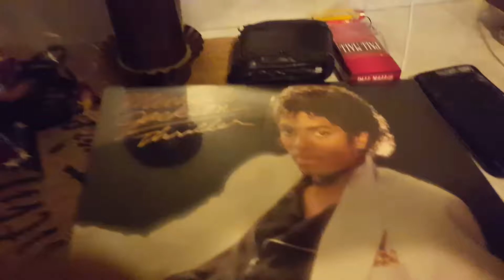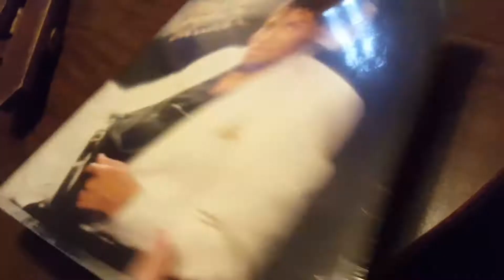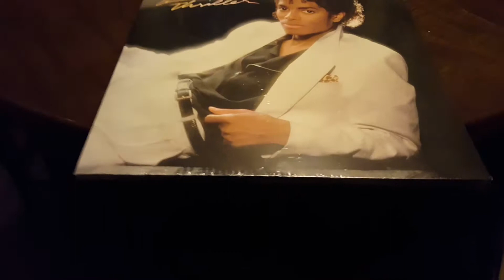Review of MICHAEL JACKSON _ THRILLER- RECORD